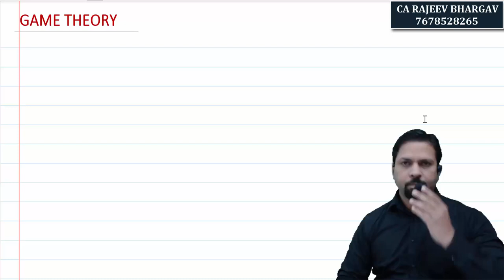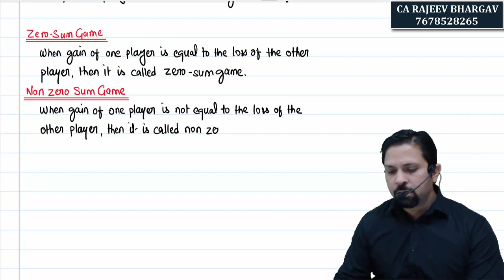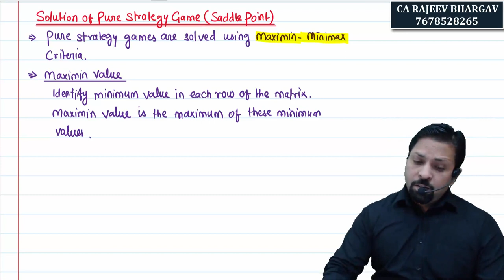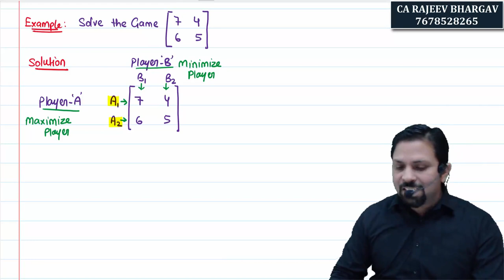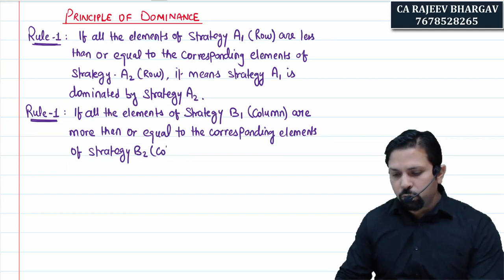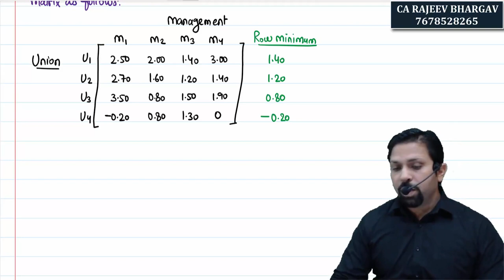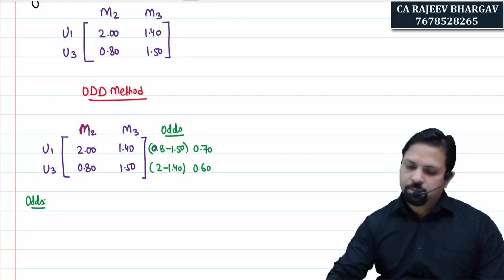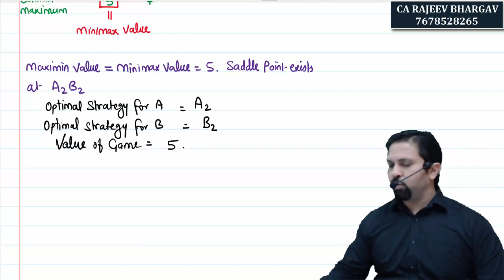Game Theory Lecture-1 (For CMA Final)